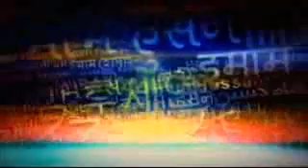Seyed Majid BaniFatemeh - Ya Aba Al-Fathl